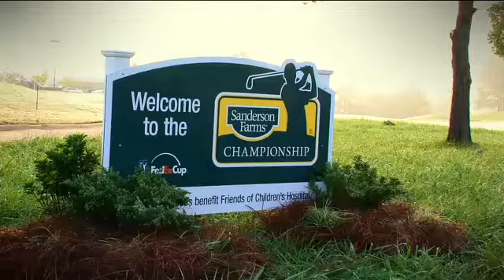Joe Sanderson speaks about the Sanderson Farms Championship and Batson Children's Hospital